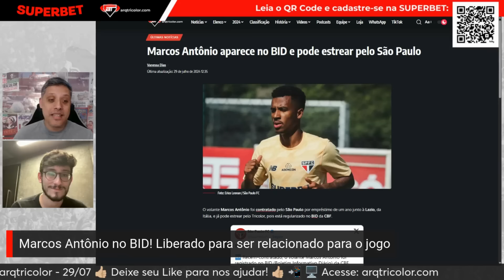"O empresário do Thiago Mendes ACABOU DE ENTRAR no CT" Felipe Oliveira TRAZ INFORMAÇÃO EXCLUSIVA!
💰Cadastre-se na SUPERBET com este link! Vem aí muitas ações em conjunto com o

* AS OPINIÕES EXPRESSAS POR NOSSOS INTEGRANTES NÃO REFLETEM NECESSARIAMENTE O POSICIONAMENTO DO ARQUIBANCADA TRICOLOR *